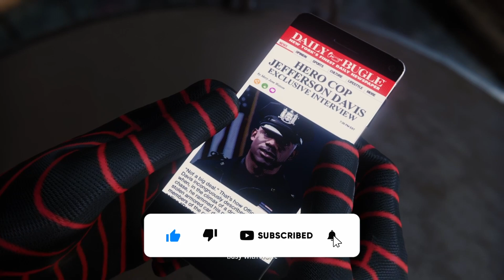Marvel's Spider Man PS4 Gameplay Walkthrough Part 8 | English No Commentary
This gameplay will include the full gameplay of Marvel's Spider Man

About the game:
Title: Marvel's Spider Man
Genre: Action
Release: 2018
Developer: Insomniac Games
Publisher: Sony Interactive Entertainment